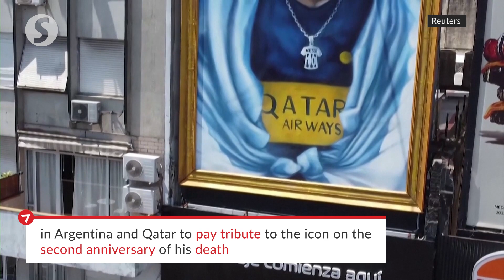Argentines pay tribute to soccer icon Maradona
Fans and former teammates of late soccer legend Diego Maradona gathered on Friday (Nov 25) in Argentina and Qatar to pay tribute to the icon on the second anniversary of his death.